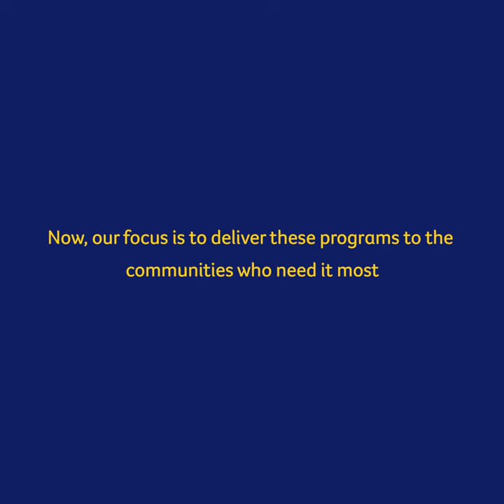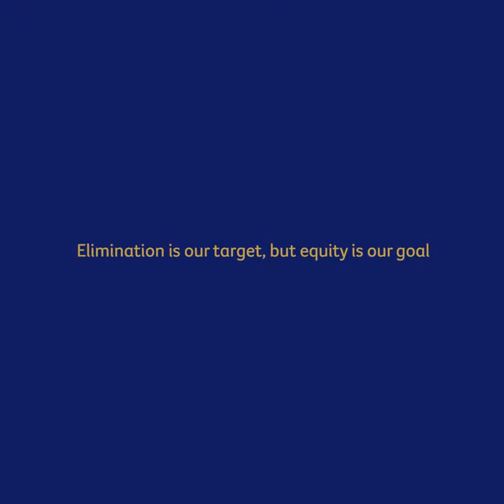Cancer Council cervical cancer elimination